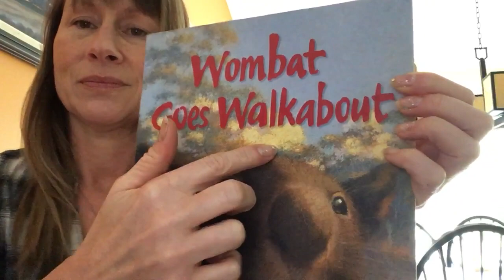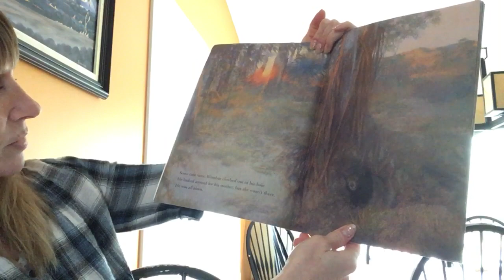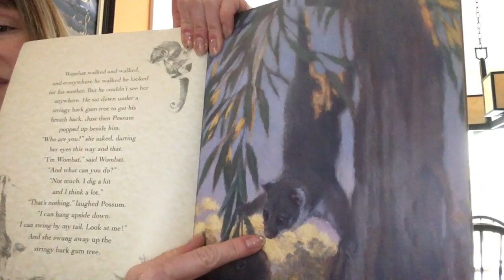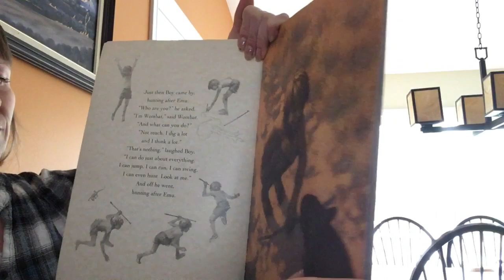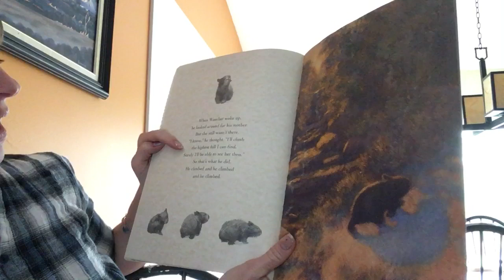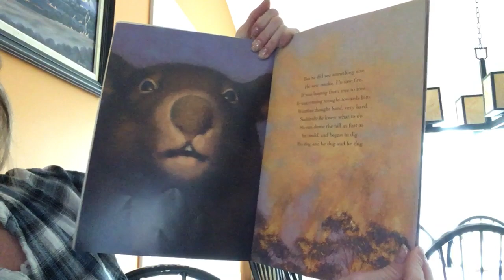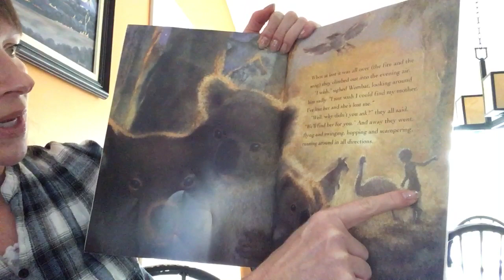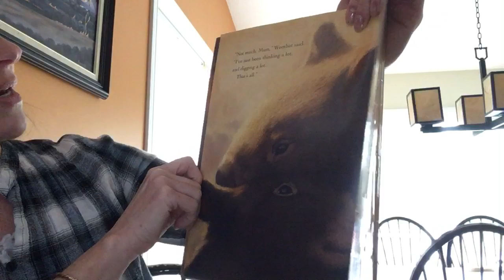Wombat Goes Walkabout by Michael Morpurgo and Christian Birmingham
In this story wombat only likes to dig a lot and think a lot. While looking for his mother he uses his two favorite things to save everyone from a bush fire.